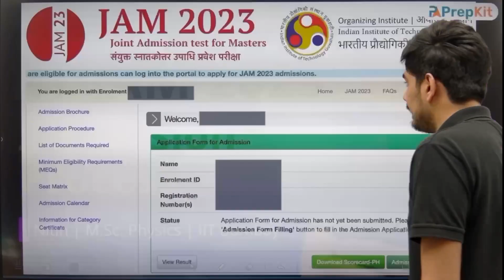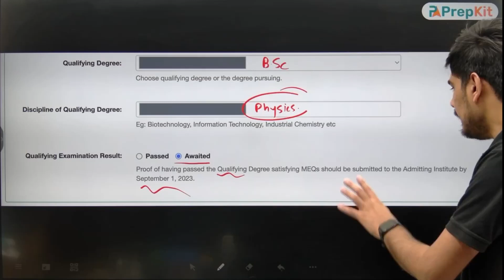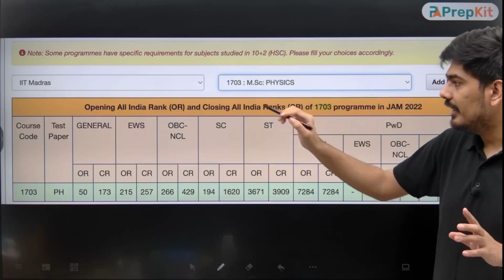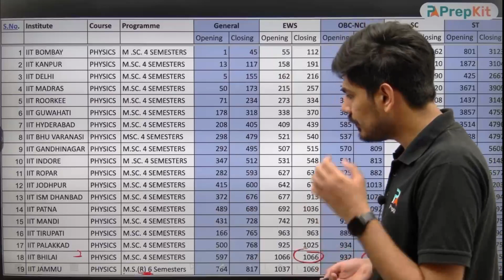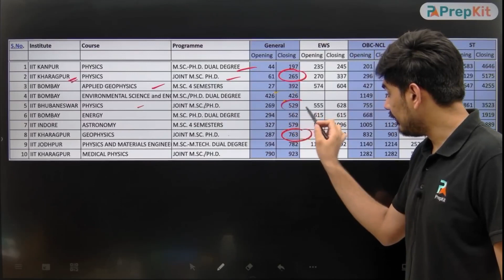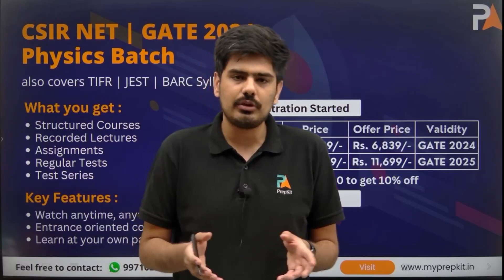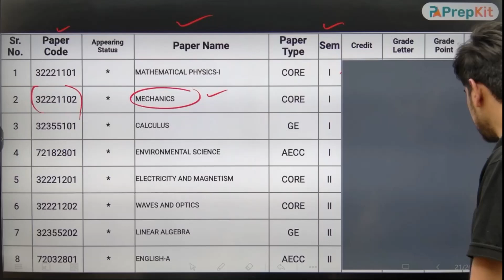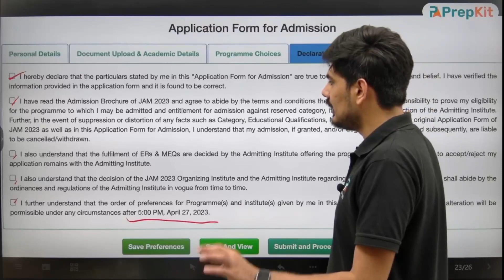IIT JAM 2023 admission Form Filling | Declaration form | Nitin | PrepKit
Time stamps:
0:00 Introduction
0:45 Step 1: Login
2:19 Caste Certificate
5:10 Qualifying Degree
6:48 Upload Identity proof and Caste certificate
7:38 Document Upload
10:40 Preference order
25:36 CSIR NET and GATE Batch
29:46 Declaration form
35:29 Final Declaration and Payment